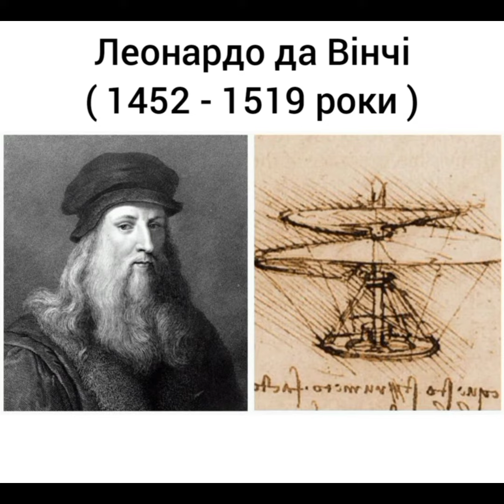Леонардо да Вінчі (1452 - 1519 роки) * Відродження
Леонардо да Вінчі (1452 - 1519 роки)
Відродження